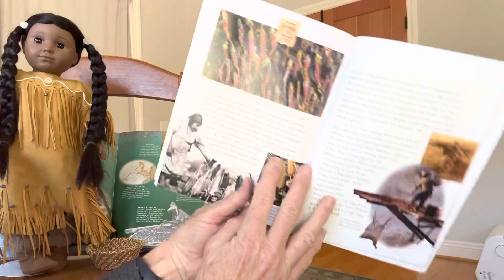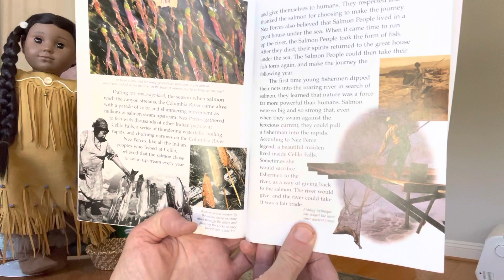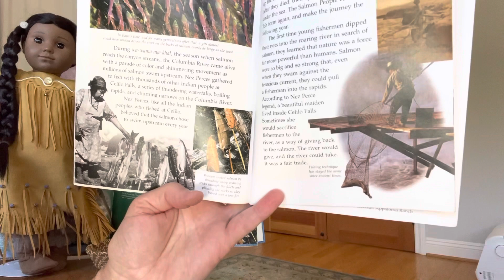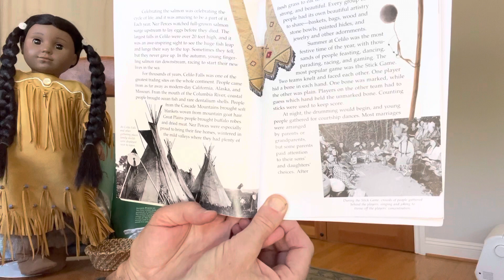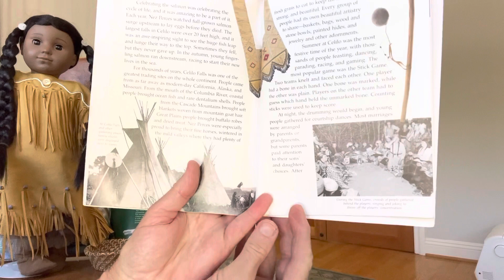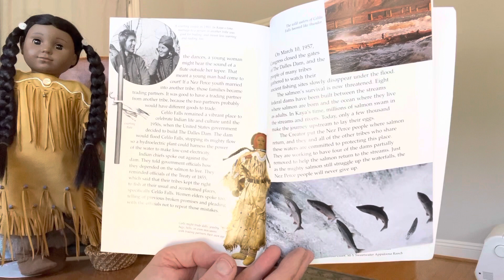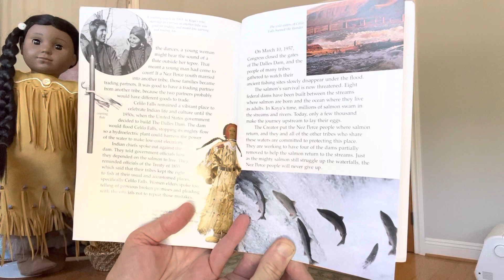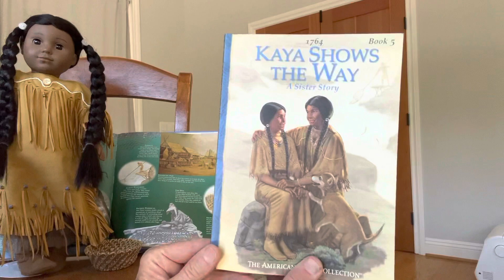American Girl - Kaya - Bk 5 - Peek Into the Past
American Girl - Kaya Shows the Way - A Peek Into the Past